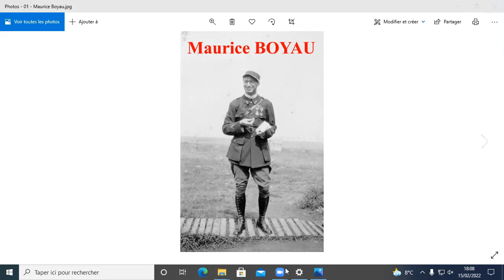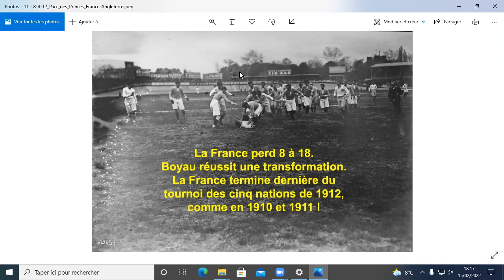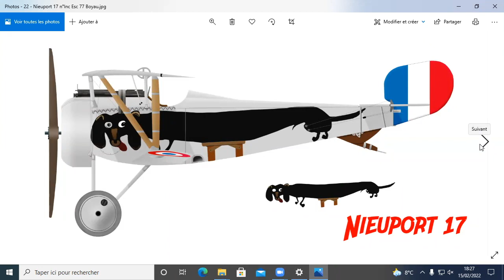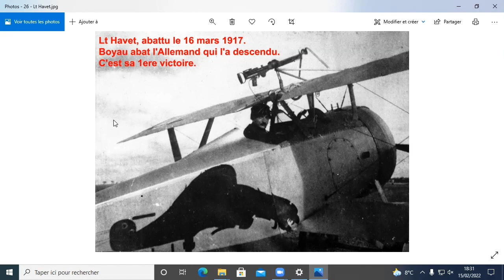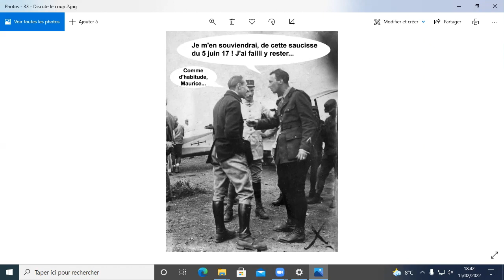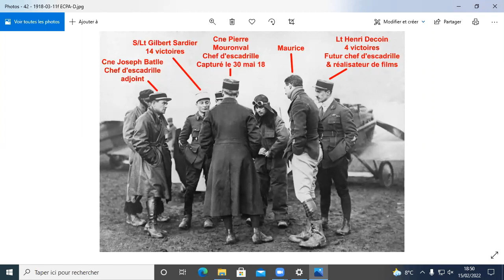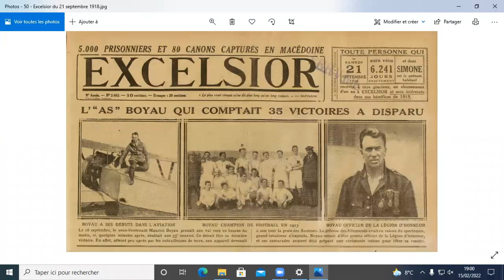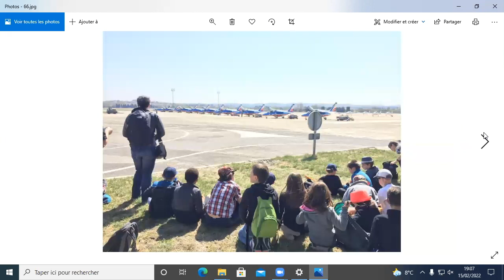Maurice Boyau, l'as rugbyman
Par David Méchin
Sportif émérite et capitaine de l’équipe de France de rugby avant la Grande Guerre, Maurice Boyau ne tarde pas à se faire remarquer pour ses talents de pilote de chasse dès qu’il rejoint la SPA 77 dite « escadrille des sportifs ». Cinquième as officiel français avec 35 victoires homologuées, il disparaît mystérieusement quelques semaines avant l’armistice.

Par David Mechin